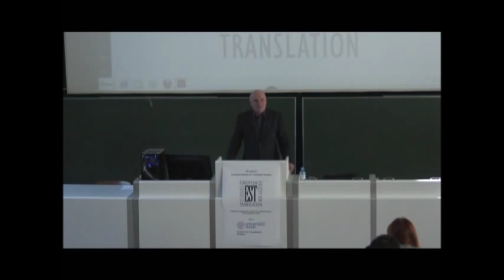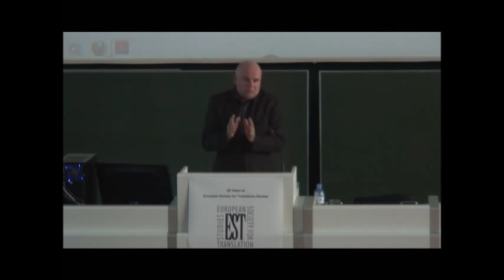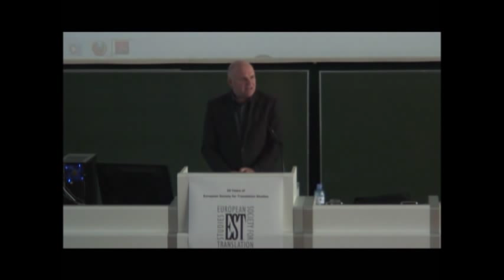The next twenty years of Translation Studies in Europe, with hope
On 20 years of the European Society for Translation Studies
Opening talk at the EST symposium "Same place, different times", University of Vienna, September 28, 2012